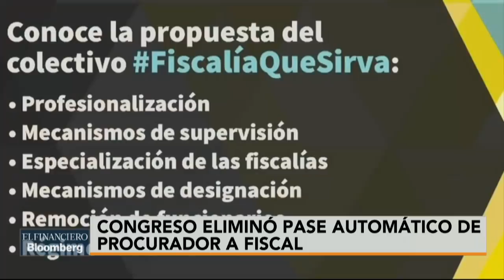Aún no se aclara cómo va a ser la transición de PGR a Fiscalía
Ana Lorena Delgadillo, directora de la Fundación para la Justicia y el Estado Democrático y Alfredo Lecona, activista de FiscalíaQueSirva hablan sobre la eliminación del pase automático de Procurador a Fiscal.